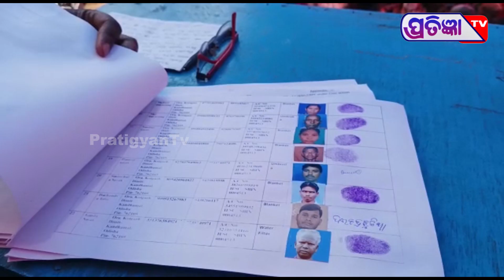ସୁବର୍ଣ୍ଣଗିରିରେ ସିଆରପିଏଫ୍ ୮ମ ବାଟାଲିୟାନର ଜନସମ୍ପର୍କ ଶିବିର ଅନୁଷ୍ଠିତ